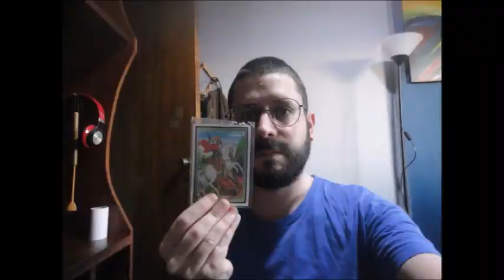Oscilo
13 anos de fotos diárias (19 - 32)